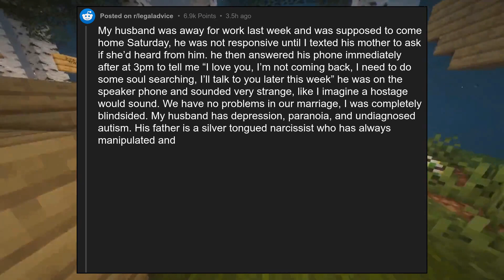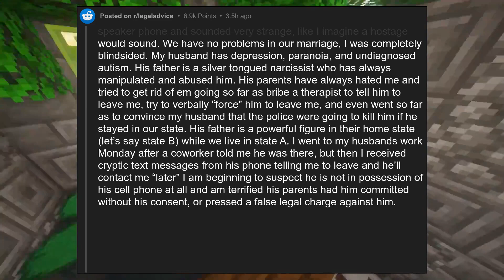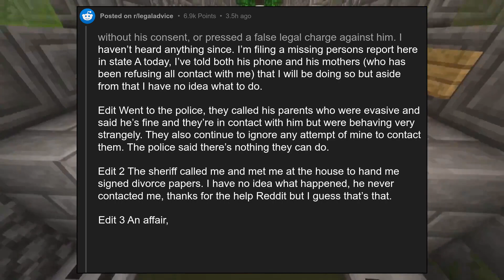My husband is missing, I think his parents are involved.